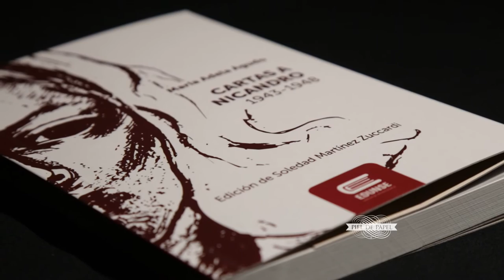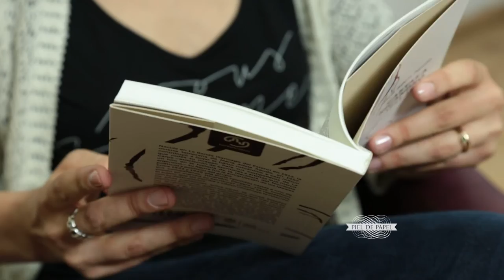PIEL DE PAPEL | Soledad Zuccardi: María Adela Agudo. CARTAS A NICANDRO.1943-1948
La autora lee fragmentos de su libro "María Adela Agudo. CARTAS A NICANDRO. 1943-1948."